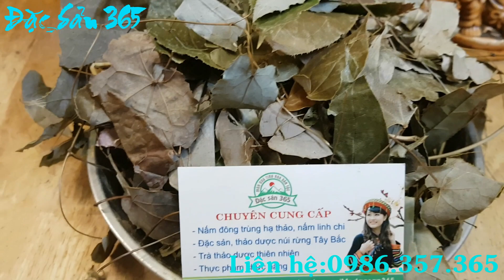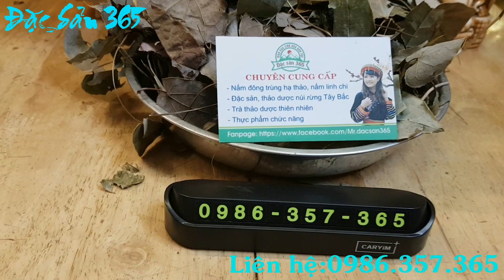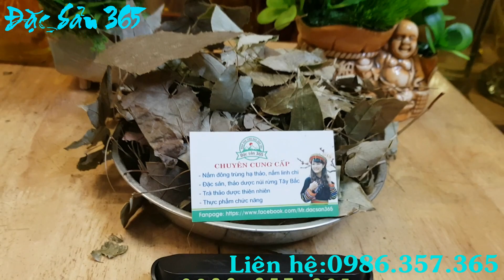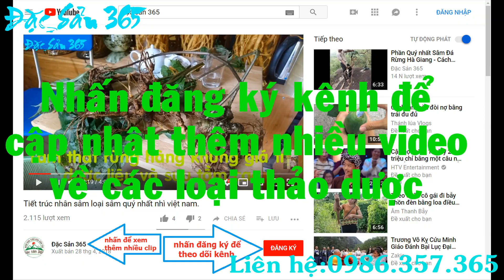LÁ DÂM DƯƠNG HOĂC CHUYÊN CƯỜNG DƯƠNG BỔ THẬN CHO NAM GIỚI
Theo dõi fanpage của shop để cập nhật những loại thảo dược quý
Đặc sản 365 là địa chỉ uy tín chuyên sỉ lẻ đồ ngâm rượu thảo dược núi rừng với chất lượng số 1 giá thành cạnh tranh.
Địa chỉ :
- Cơ sở 1: Ngã 4 Y Na ( Cạnh Số 33 Âu Cơ ) - Khu Đô Thị Hòa Long - Phường Kinh Bắc - Tp Bắc Ninh